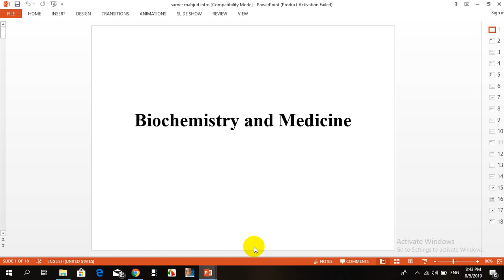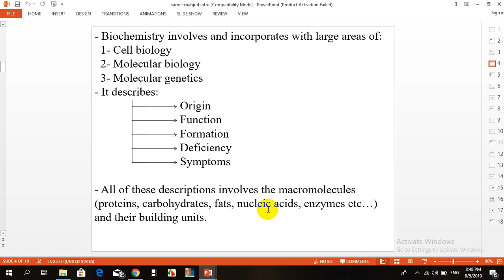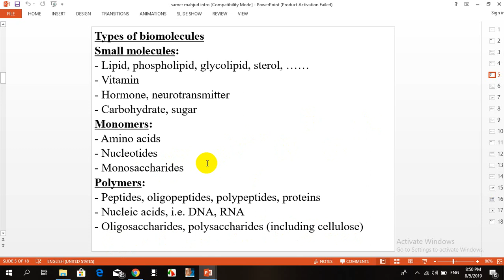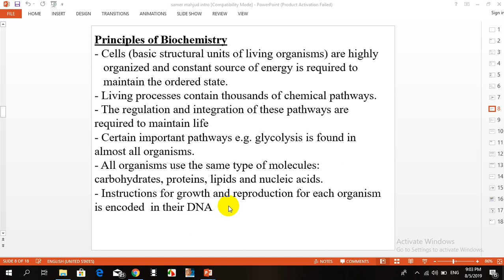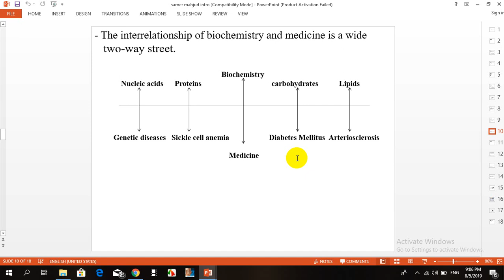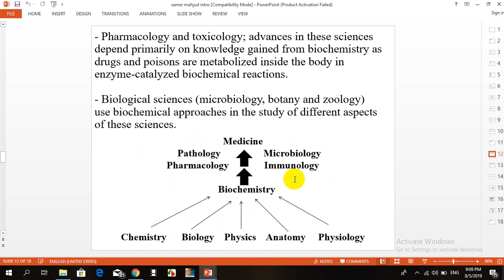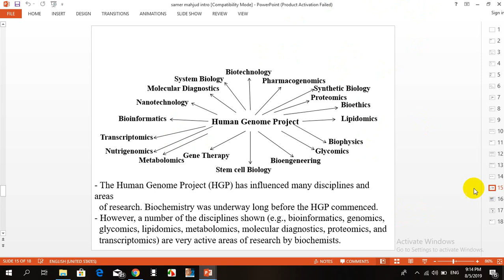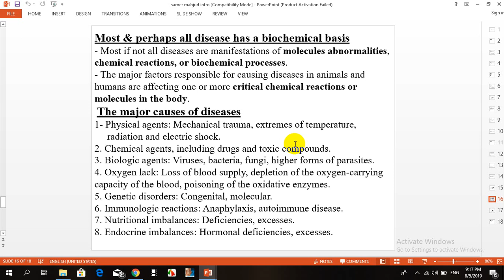intro Sameer Mahjub